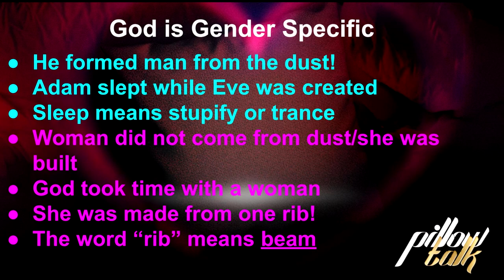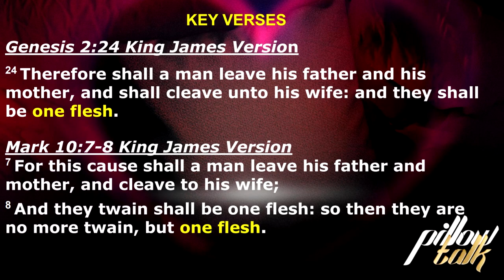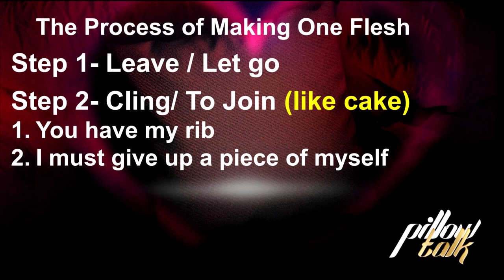"One Flesh" Pastor Shaunte Cephus 8-4-19